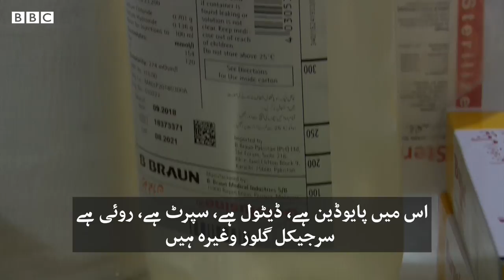Peshawar Police is equipped with First Aid Boxes now - BBCURDU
پاکستان میں گذشتہ کچھ عرصے سے حوالات میں قیدیوں کی اموات ہوئی ہیں۔ لواحقین ان اموات کو پولیس تشدد کا نتیجہ قرار دیتے ہیں جبکہ پولیس انھیں طبی بتاتی ہے۔

اب پشاور پولیس نے ان مسائل سے نمٹنے کے لیے ہر تھانے کو پابند کیا ہے کہ وہ ابتدائی طبی امداد کی کٹ رکھیں تاکہ قیدیوں کی وقتی طور پر طبی امداد کی جا سکے۔ ایسے ہی ایک تھانے میں موجود طبی امداد کی کٹ دیکھنے ہمارے نامہ نگار بلال احمد گئے اور یہ ڈیجئٹل رپورٹ بنائی۔